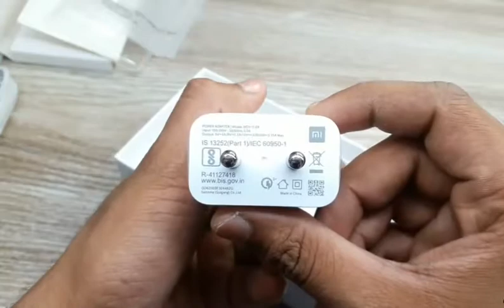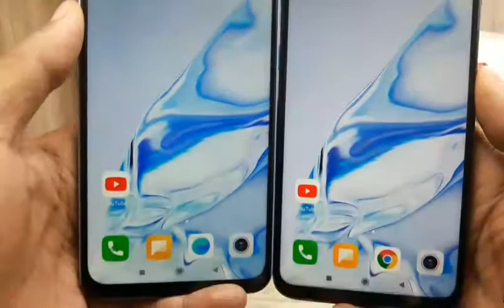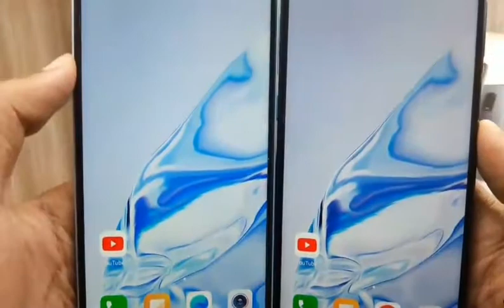Redmi Note 9 vs Redmi Note 9 Pro || Redmi Note 9 unboxing ||2020 MOBILE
Smartphone unboxing, Smartphone under 10000, Smartphone under 15000, Smartphone under 8000,Smartphone under 7000,Smartphone under 12000

Smartphone unboxing in hindi,
Smartphone unboxing 2020,
Smartphone unboxing India,
Smartphone unboxing video

Mobile phone unboxing in hindi,
Mobile phone video,
Mobile phone unboxing video,

Best budget mobiles in 2020,
Best budget mobile for Pubg,
Best budget mobile for free fire,
Best budget mobiles for gaming,
Best budget smartphone 2020 for Pubg mobile

Mobile konsa le,
Mobile kon sa lu,
Mobile konsa Accha hai,
Mobile konsa lena chahiye,
Mobile konsa kharide,
Mobile konsa lena chahiye 2020,
Mobile konsi company ka Accha hai,
Mobile konsa le 2020,
Mobile konsa best hai,
Smartphone konsa lena chahiye,
Konsa smartphone lena chahiye 2020,
Konsa smartphone sabse Accha hai,
Best smartphone konsa hai,
Sabse best smartphone konsa hai 2020,
15000 under smartphone konsa hai,
Sabse sasta smartphone konsa hai,

New mobiles,
New Android mobiles,
New smartphone,
New phones,

New mobiles unboxing,
New smartphone unboxing,
New phones unboxing,
New Android phones unboxing,